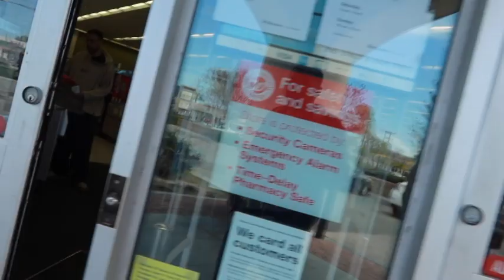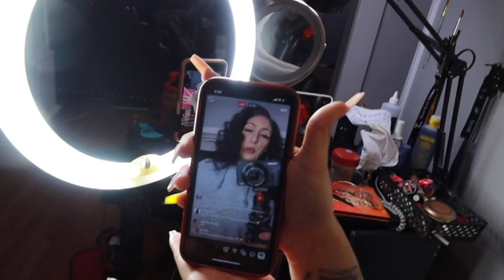A DAY IN THE LIFE OF QUARANTINE *** DAY 5 ***